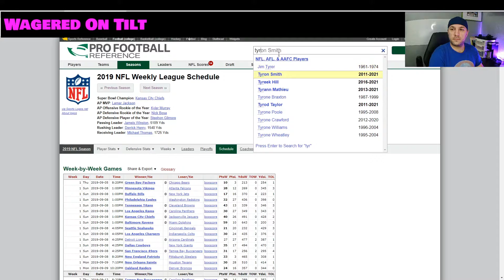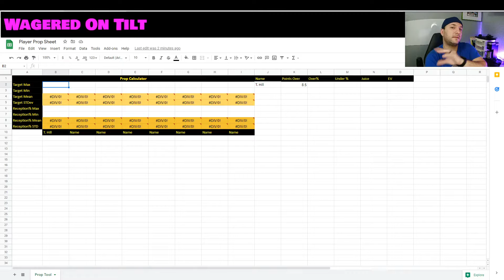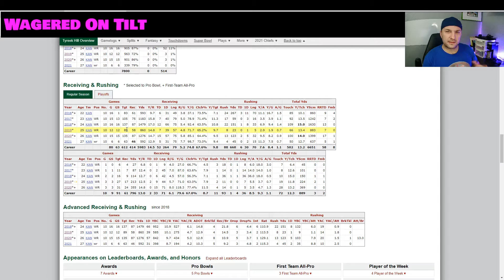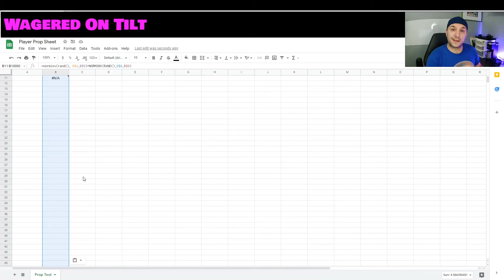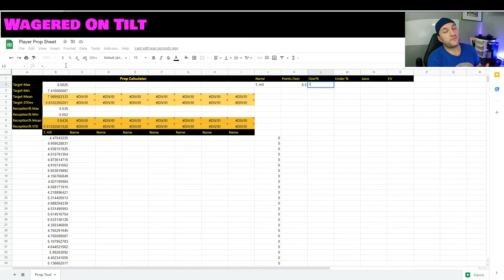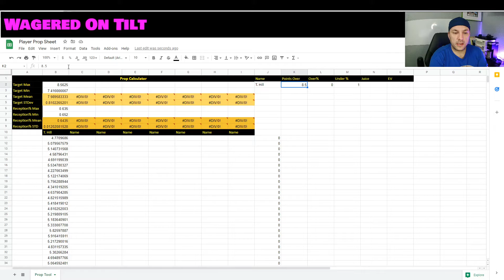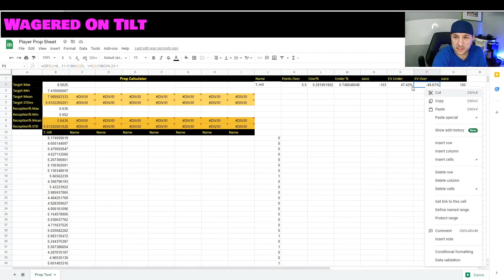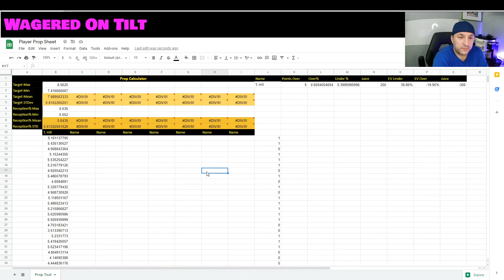How to Build a Sports Prop Betting Tool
Prop Bets are often one of the best ways to win a wager. Having great sources of information online, you can find stats about your favorite NFL player, NBA Player, or MLB team! The list goes on and on!

When doing sports wagering, and sports betting models, Props are often a softer market. There are thousands of props completed weekly, which means the sports book don't have enough time to cover side a wide market.

You can also not only get an edge on these markets, but you can also use them for parlays for much bigger payouts.

In the video I show how to create an 8 player prop betting tool to help you find an edge quickly.

I walk through the basics of the sheet all the way through to the Expected Value. For sports wagering this is a critical component to understand.

Time Stamps

Setting Up the Sheet 01:18
Setting Up First Formulas 02:52
How to Collect Data 04:42
Adding Second Formula 11:05
Find Expected Value 13:08